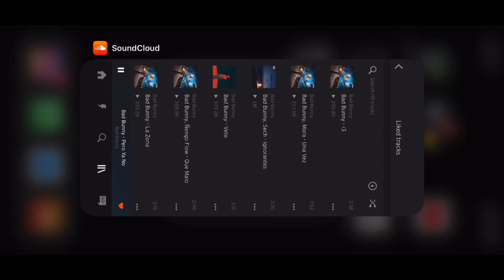SAS 4 Black Box Glitch 2020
Reroll still works ‘till this day.